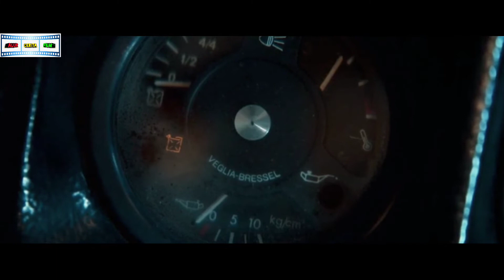Driver taxi online di teror mahluk aneh saat antar penumpang | alur cerita film "LAPASAJERA 2022"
Saat mengantar penumpang di tengah perjalanan tak sengaja menabrak seseorang setelah itu semua mendapat teror dari majluk aneh. Film dari spanyol yang berjudul "LAPASAJERA 2022"